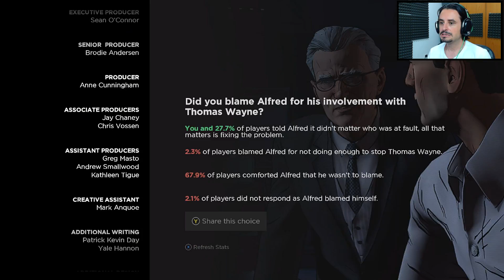Batman The Telltale Series Ep. 5 Gameplay ITA #4 - Finale Senza Maschera - PC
Serie Completa in Italiano Ep. 5
Serie Completa in Italiano Ep. 4
Serie Completa in Italiano Ep. 3
Serie Completa in Italiano Ep. 2
Serie Completa in Italiano Ep. 1

Batman: The Telltale Series è un videogioco a episodi sviluppato da Telltale Games, basato sul supereroe dei fumetti della DC Comics, Batman. Il videogioco, diviso in 5 episodi, verrà pubblicato in digitale a partire dal 2 agosto del 2016, fino alla fine dell'anno, per le piattaforme PlayStation 4, PlayStation 3, Xbox One, Xbox 360, Android, iOS, macOS e Microsoft Windows. Malgrado il gioco sia disponibile in italia, come la maggior parte degli altri giochi Telltale non è tradotto dalla lingua originale in italiano.